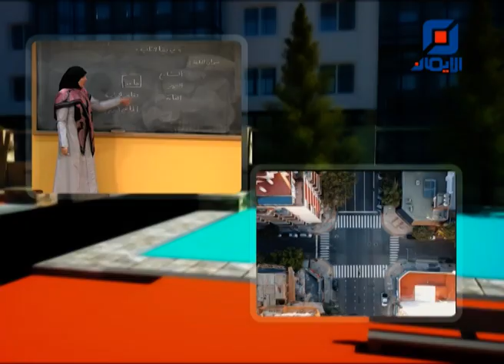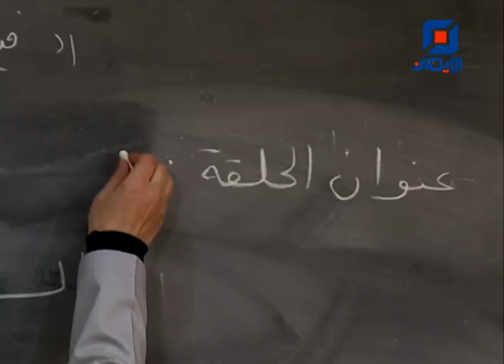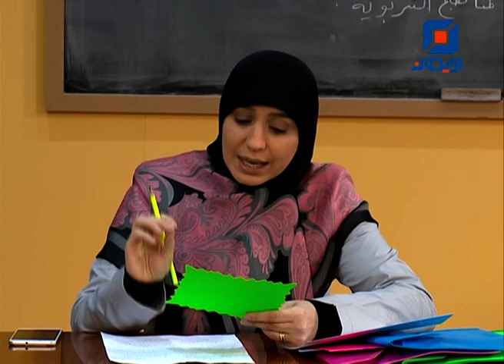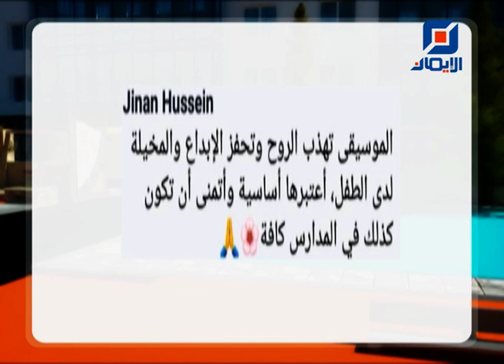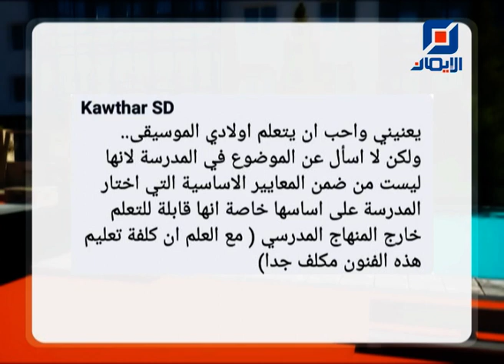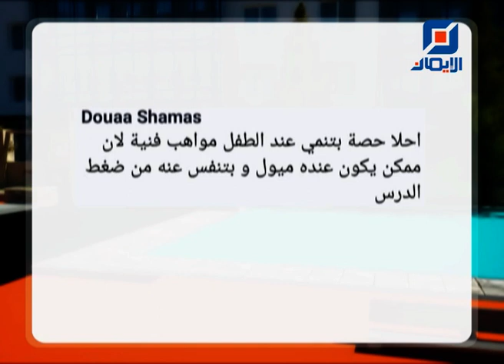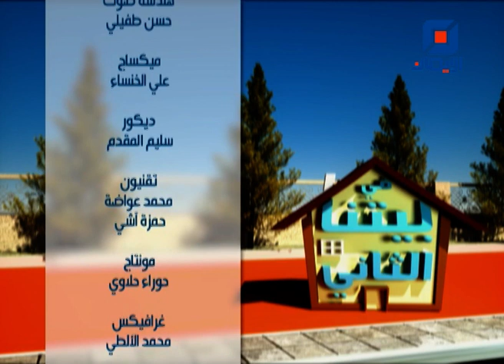عنّا حصّة موسيقى | في بيتنا الثاني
حلقة جديدة من برنامج في_بيتنا_الثاني مع الزميلة سناء بريطع
موضوع الحلقة :
"عنّا حصّة موسيقى"
تستضيف فيها:

رولا عزالدين | متخصصة في العلاج النفسي
محمد ترمس - مؤلف وموزع موسيقي